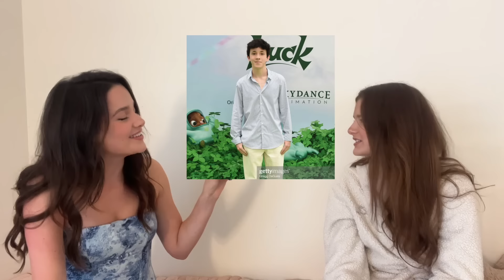Playing Guess the Post + try on haul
White Fox Links

Items Mentioned:
Breathe Again Maxi Dress Black
No Longer Yours Low Rise Straight Leg Jeans Vintage Mid Blue